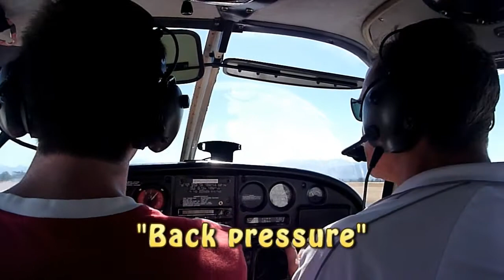Flight from Wanaka around Mount Aspiring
On the way from Franz Josef glacier to Queenstown, we stopped at the Wanaka airport.  I flew a Piper PA-28 Cherokee up and around beautiful Mount Aspiring under the watchful instruction of Peter Hendriks at Wanaka Flight Training.